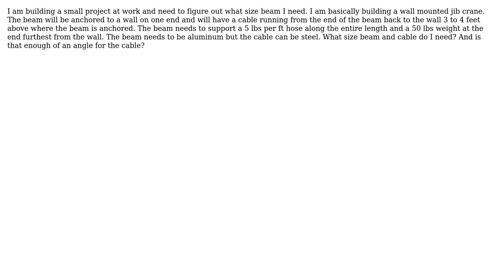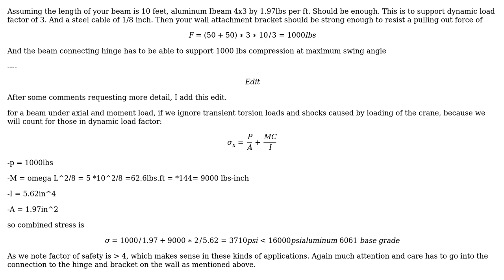Engineering: What size aluminum beam and cable do I need?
With thanks & praise to God, and with thanks to the many people who have made this project possible! | Content (except music & images) licensed under CC BY-SA | Music | Images & others | With thanks to user kamran user Brandon Smith and the Stack Exchange Network Trademarks are property of their respective owners. You are responsible for your own actions.